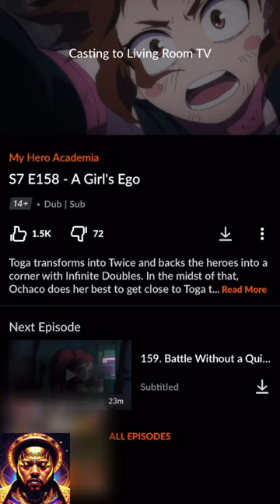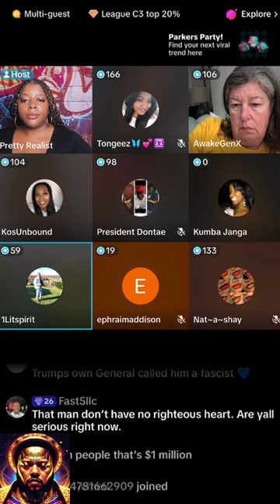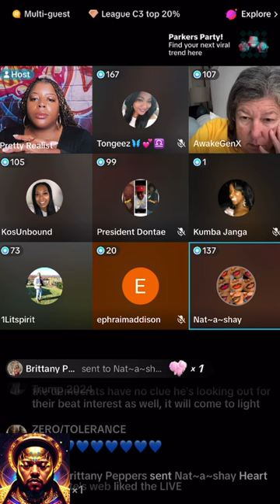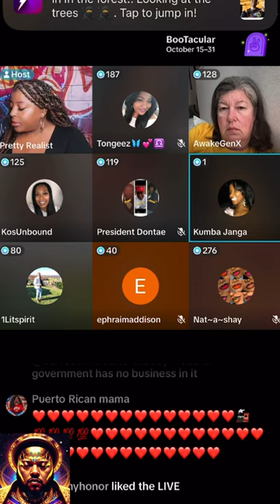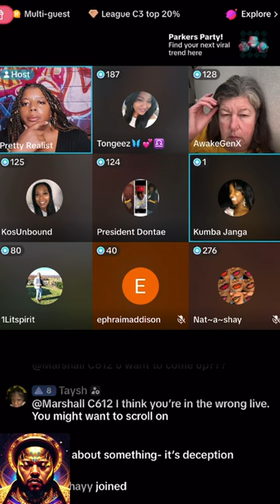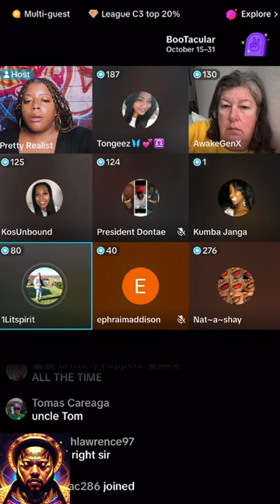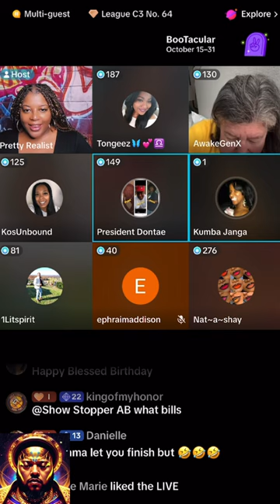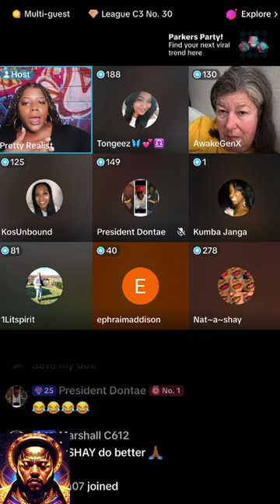TikTok Panel Says: “Trump MUST Win” | What Say FBA?